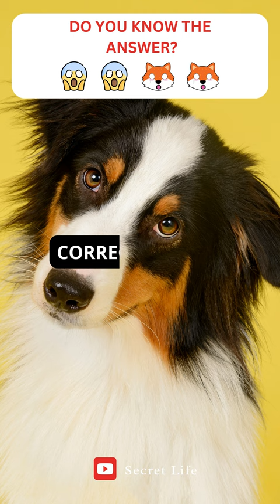Which dog breed is known for its blue tongues?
A. Chow-Chow
B. Weimaraner
C. Australian Shepherd
D. Shar-Pei
E. Irish Setter

The dog breed that is known for its blue tongues is the Chow Chow.

Chow Chows are ancient Chinese dogs with many unique physical characteristics. One of their most distinctive features is their blue tongues. The Chow Chow's tongue can be blue-black or lavender in color. This is a genetic characteristic of the breed.

The blue tongue of the Chow Chow is caused by the pigmentation of the tongue. The tongue contains pigments that determine its color. In Chow Chows, a gene called "the Green Dog" produces mutated forms of the black pigment melanin, resulting in blue and lavender pigmentation. This pigment is also responsible for the blue-black tongue of this breed.

Other characteristics of the Chow Chow are:

- Dense, furry tail - The tail of the Chow Chow looks like a "peacock tail". It is densely furred and carried over the back.

- Lion-like mane - Chow Chows have an impressive mane that resembles a lion. The mane encircles the head and extends from the cheeks to the chest.

- Blue-black tongue - As mentioned earlier, the blue or lavender tongue is a distinctive feature of this breed.

- Bone Structure - Chow Chows have a very stocky bone structure and a broad skull. Their body is compact, but rather high-legged.

- Dense Fur - Chow Chows have a dense, plush fur divided into flags, which provides warmth in the cold environment they come from.

- Self-willed nature - Chow Chows are considered to be headstrong, independent and rather cat-like. They are not a very obedient breed and tend to be stubborn and reserved.

In summary, the Chow Chow is a very old Asian breed with many unique physical and mental characteristics. However, their most famous feature is their strange blue-black or lavender tongue, which is a genetic trademark of this breed.